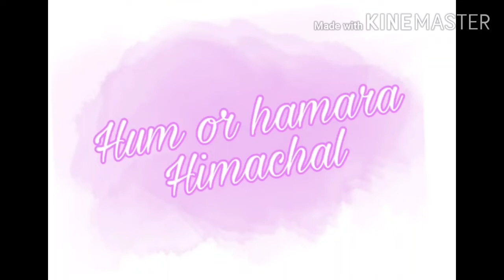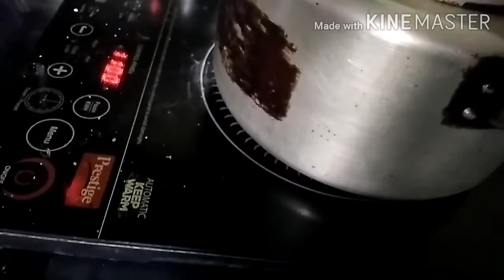हिमाचली धाम में बनने वाली औहरी वाली मूँग दाल😋😋।साथ में और भी बहुत कुछ।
Hello everyone,
In this vlog I will tell you again about my day and will tell you about my day and I will also tell you about my day.